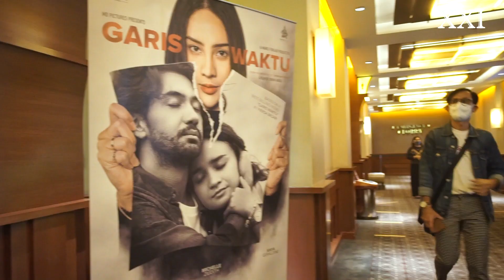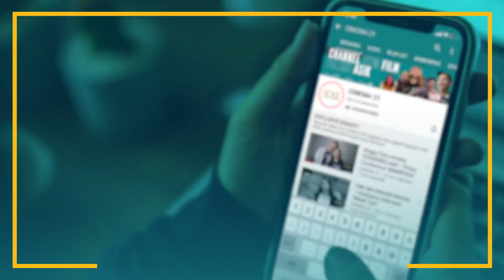FILM GARIS WAKTU BIKIN BAPER DAN SENYUM SENDIRI | Anya Geraldine dan Michelle Ziudith